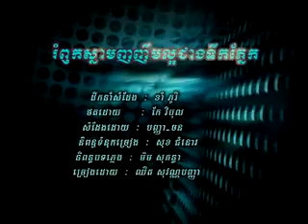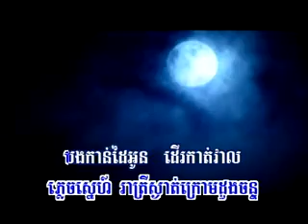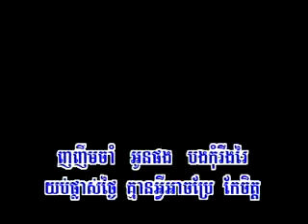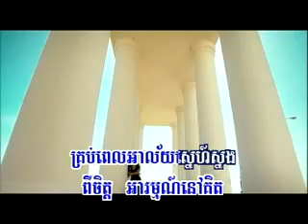romlirk smarn nhor nherm la or jearng tirk phnaek RHM ( khmer karaoke sing a long )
RHM Production , Cambodai , khmer karaoke